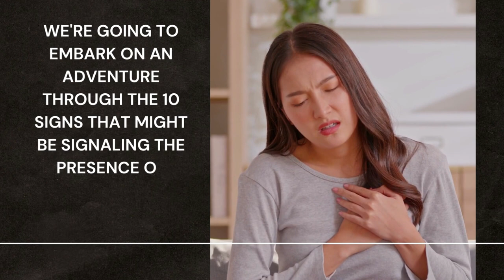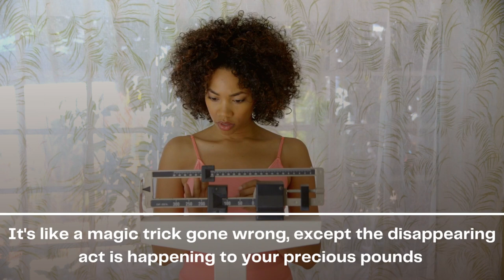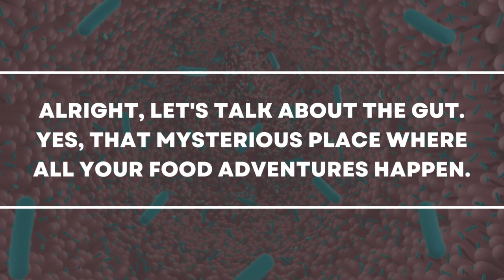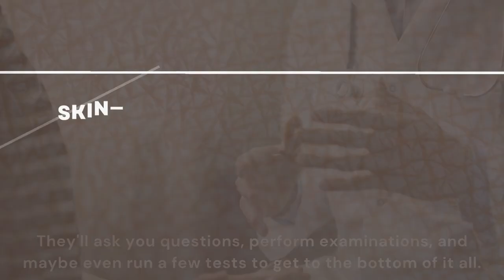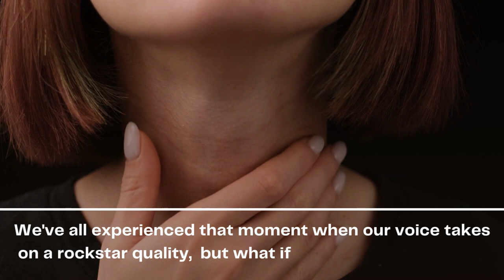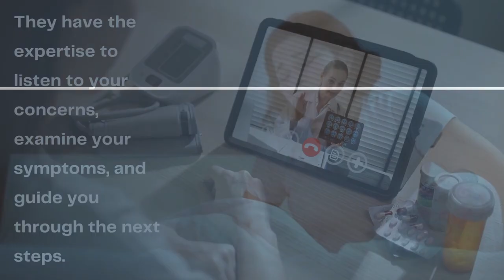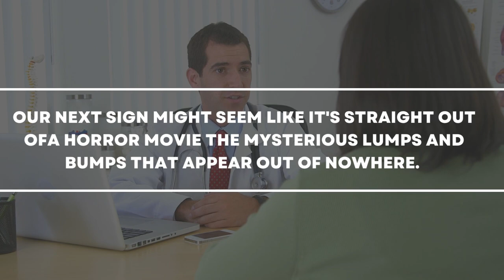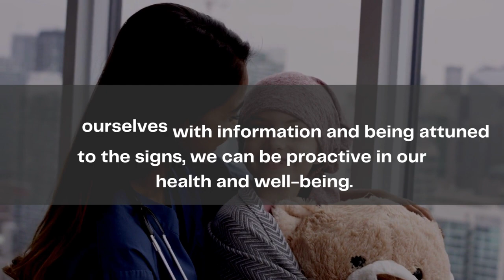10 Signs You Have Cancer and Don't Know It !!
Detect Cancer Early: 10 Signs You Should Never Ignore

Are you aware of the signs of cancer that often go unnoticed? In this informative video, we delve into the various signs and symptoms of cancer that you should be aware of. Whether you're concerned about signs of cancer in women, signs of cancer in the body, or specific types like signs of cancerous mole or signs of cancer of the throat, we've got you covered.

Recognizing the early warning signs and symptoms of cancer is crucial for early detection and improved outcomes. We discuss a wide range of cancer symptoms, including those associated with lung cancer, colon cancer, breast cancer, stomach cancer, bone cancer, bowel cancer, ovarian cancer, and more. Our goal is to empower you with knowledge about the signs of bone cancer and warning signs of cancer, enabling you to take proactive steps toward your health.

Stay informed and protect yourself. Watch this insightful video to educate yourself about the signs and symptoms of colorectal cancer, cancer signs, and the importance of regular screenings. Remember, knowledge is power when it comes to cancer prevention and early intervention.

Topics Covered in this Video:

00:00 Introduction: Embark on an Extraordinary Journey into the World of Cancer

00:48 Sign 1: Unexplained Weight Loss - When the Numbers on the Scale Play Tricks

01:42 Sign 2: Chronic Fatigue - When Resting Becomes an Endless Battle

02:29 Sign 3: Changes in Bowel Movements and Bladder Habits - Your Body's Treasure Hunt

03:01 Sign 4: Persistent or Worsening Pain - Cracking the Case of Unexplained Aches

03:43 Sign 5: Suspicious Skin Changes - Your Body's Living Masterpiece

04:32 Sign 6: Abnormal Bleeding - When Unexpected Guests Show Up Uninvited

05:34 Sign 7: Cough and Hoarseness - When Your Voice Takes a Rockstar Turn

06:33 Sign 8: Persistent Indigestion or Difficulty Swallowing - More Than Just Food Regret

07:07 Sign 9: Mysterious Lumps and Bumps - Your Body's Clue to Something More

07:53 Sign 10: Breast Changes - Ladies and Gentlemen, Self-Care for All

08:40 Empowering Conclusion: Spread Awareness and Be the Change

Don't ignore the early cancer signs. Join us as we shed light on the signs of cancer, signs of colon cancer, colon cancer warning signs, signs of breast cancer, prostate cancer signs, colon cancer, and colon cancer early signs. Learn about early signs of lung cancer, signs of colorectal cancer, and the warning signs of prostate cancer.

Join us on this empowering journey of knowledge, as we uncover the signs that can make a life-saving difference. Remember, your health matters, and together, we can make a lasting impact.